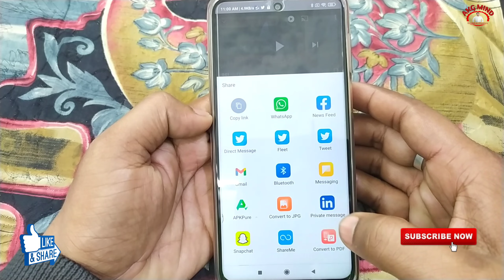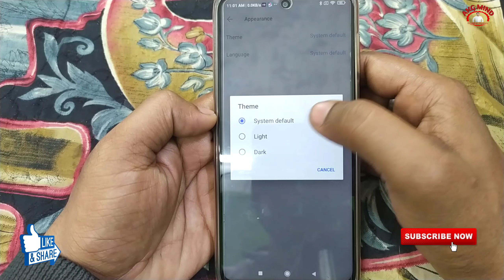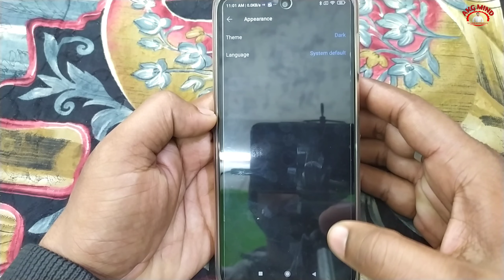Signal App Me Theme Kaise Change Hare | Signal App Me Dark Theme Kaise Lagaye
Signal app me Theme kaise change kare | Signal app me dark Theme kaise lagaye | By Akg Mind

नमस्कार दोस्तों...

Your Queries...
1). Signal app me Theme kaise change kare
2). Signal app me dark Theme kaise lagaye
3). Signal app ki theme kaise change kare
4). How To Change signal app theme
5). How To Change Theme Of Signal App
6). Signal App Ki Dark Theme Enable Kaise Kare
7). Signal App Dark Mode Enable
8). Signal App Dark Mode Theme

akgmindhelp@paytm